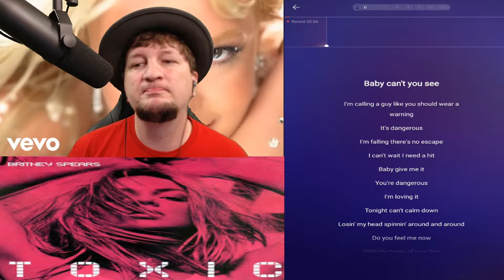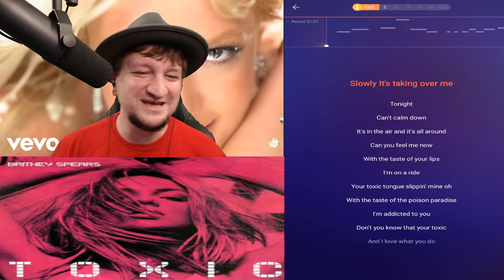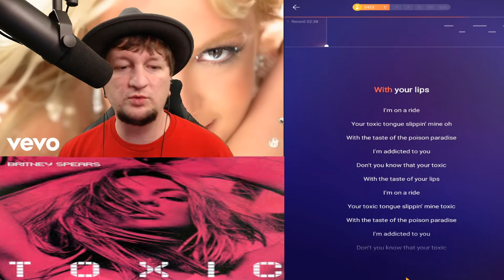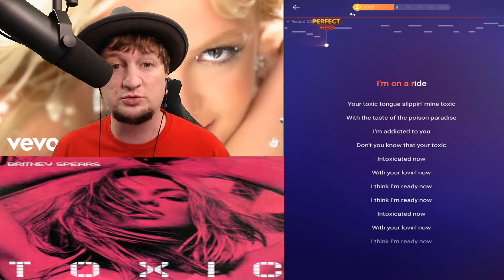Bang Bang Potato Karaoke | Toxic By Britney Spears | It's Britney B**ch!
Sing Along With Me as I perform a cover of Toxic By Britney Spears!

My Info

My Family

My Friends

Processor: Intel Core i7 7700K 4.4Ghz
Motherboard: MSI Z270 Gaming M3 (MS-7A62)
Memory: Corsair 32gb DDR4
Graphics: NVIDIA GeForce RTX 2080 8gb GDDR6
Capture Card: Elgato HD60 Pro
Mouse: Logitech G502
Keyboard: Logitech G413 Carbon
Monitor: LG 34WK500 34" Ultrawide
Webcam: LG C920 & LG C922
Microphone: Shure SM7A
Soundboard: Yamaha MG12XU
Consoles Owned: Nintendo Switch, Playstation 4, Wii U, Dreamcast, Arcade
VR Rig: Oculus Rift S

Spud Squad (.99):

Join the Spud Squad today and get all these awesome perks!:

Loyalty Badges Next To Your Name

Custom Emojis To Use In Live Chat

Access to members-only live chat - Once a month live stream where only Spud Squad members can chat with Tonic.

Member's Only Discord Chat - Access to member's only chat on the Bang Bang Potato Discord server.

Member's First Videos - Special videos for all Spud Squad members, who get first watch before going public...members will have first watch for 30 days. Released to public afterwards.

Exclusive wallpapers - Each month starting in October, there will be a new Wallpaper shared via Community Tab.

Name Announced When Joining A Stream - All members will have their name announced via a special audible message heard on stream. Once a member speaks in chat, their name will be announced via a special recording.